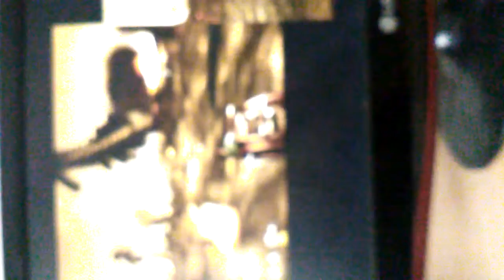COD World at war: secret easter egg enter to tank and mine fields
New easter egg